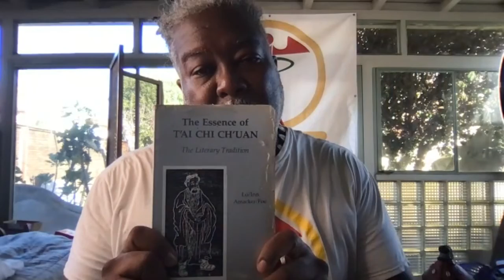KhASA Black Visions Of Wellness Taijiquan and Qigong session 12/3/2020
Opening Greetings, Adumbration and Shiasha
Asar Stance
Qigong (Iron Shirt, Healing/Medical, Aha)
Yang's Taijiquan short form to the right
Sun Rises Over the Mountain and Sun Sets
Ward Off Right and Left exercise
Form flow from beginning to Push and sink back
Introduction of the next sections footwork: sink back into stir the cauldron and Single Whip (emphasis on feet, hips/waist, and transitions, no arms)
Review of form from beginning to stir the cauldron (focus on feet position)
Alternate Nostril Breathing exercise
Wisdom from the Sages of the Ages, The Essence of T'ai Chi Ch'uan:  The Literary Tradition
Closing Salutations and Shiasha

I am not a doctor, nor do I play one here.  Always seek out the advice of your doctor or PCP before engaging in any of the exercises or diet strategies discussed.